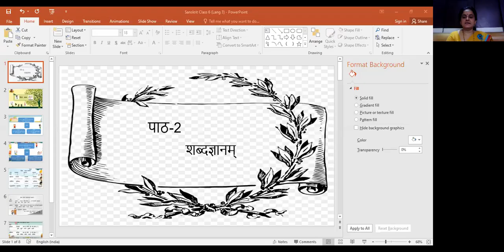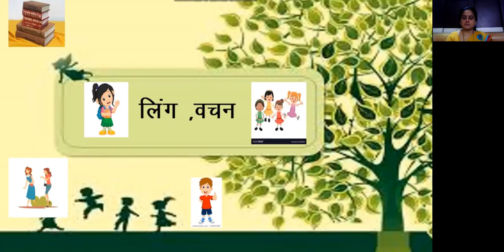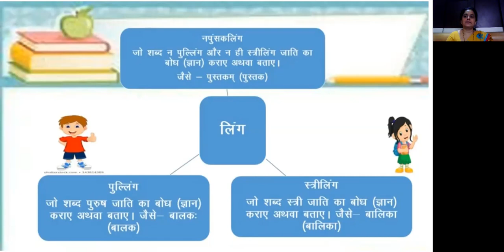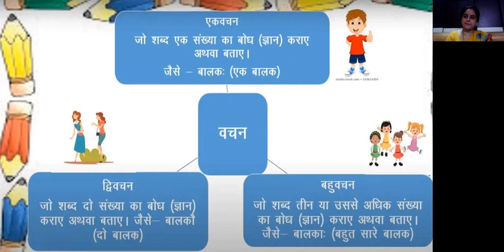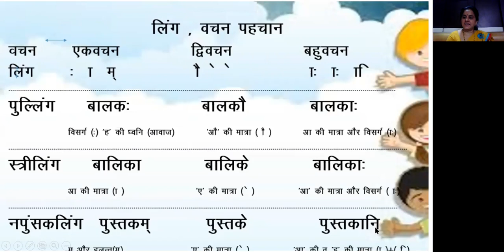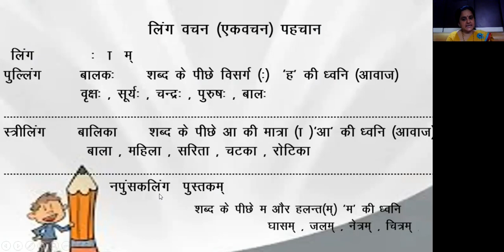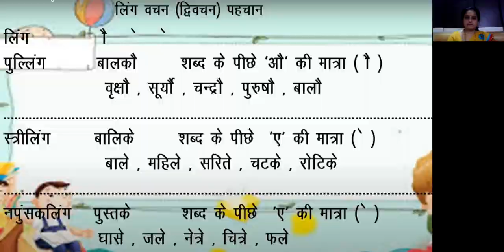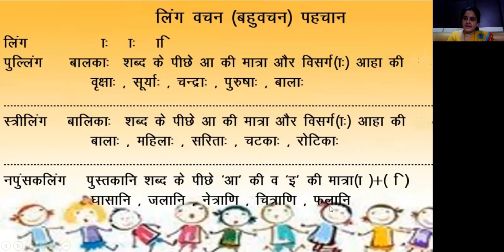STD - VI - तृतीय भाषा - संस्कृत - पाठ 2 - शब्द